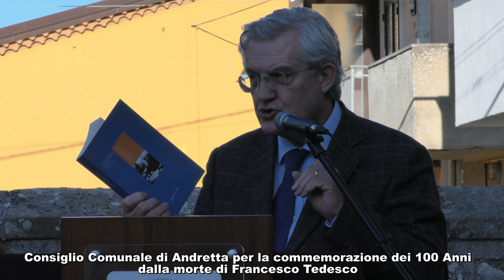Consiglio Comunale per la commemorazione dei 100 Anni dalla morte di Francesco Tedesco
Consiglio Comunale di Andretta per  la commemorazione dei 100 Anni dalla morte di Francesco Tedesco